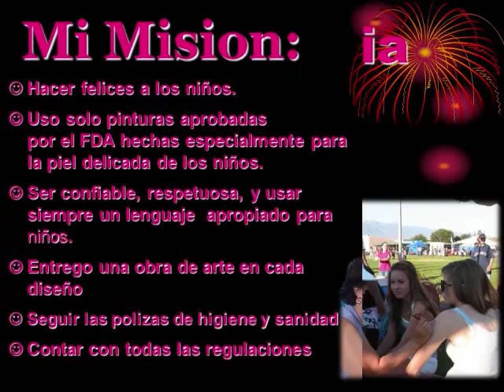Patty Quirarte Face Painter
Patty Quirarte Face Painter. I have not own the copy rights of this song. Trayendo caritas felices a tus fiestas,  reuniones y cualquier evento. No importa el tamaño. Face Painting es el modo mas divertido de entretener a tus invitados e invitaditos.  Soy confiable, respetuosa y divertida con los niños. Soy puntual y soy frecuentemente recomendada por mis clientes que siempre me piden que vuelva a su siguiente fiesta. Trabajando en el Inland Empire del Sur de California.

I'm Professional Face Painter. I have not own the copy rights of this song. I make happy faces at your parties, reunions or any event. It doesn't matter the size. Face Painting is the coolest way to entertain your guests.  I am reliable,respectful and fun with the kids. I am punctual and frequently recommended by my clients that always ask me to go back to their next party. I am local at the Inland Empire!